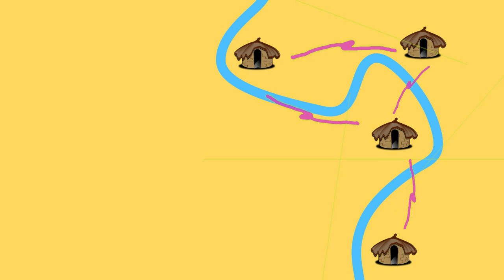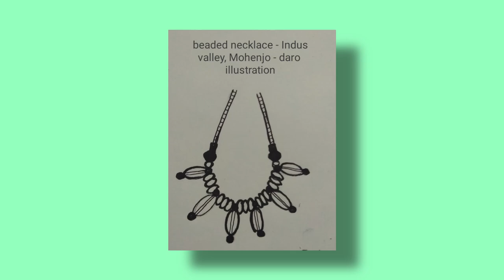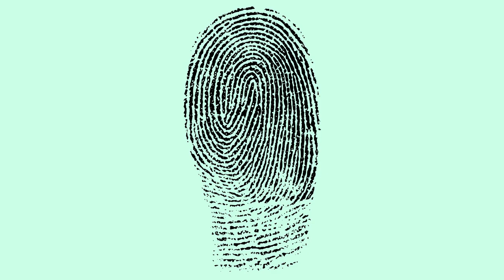Secrets of Meluhha | Rise & Fall of the Indus Valley Civilization (Harappa and Mohenjo Daro)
The actual history, the real story of the Rise & Fall of the Indus Valley Civilization (harappa and Mohenjo Daro) is buried under the sands of time. Quite literally. While we have unearthed some fascinating artefacts and tried to piece together their lives and stories, a lot of course is still speculation. In this animated history documentary, you will see all that we do know so far about the history of the largest Bronze Age civilization - the Indus Valley Civilization from 5000 years ago.